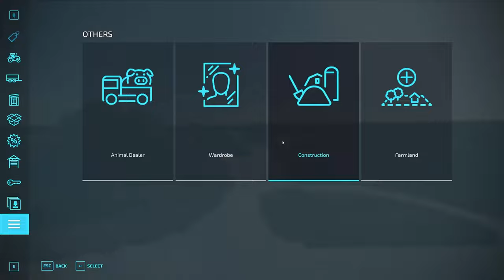Farm Build on Carroll, IA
If you would like to become a tester for this map and future maps join